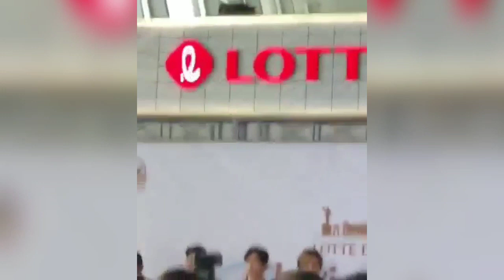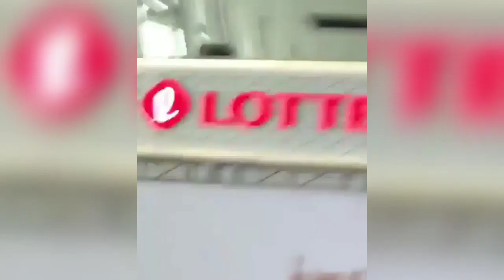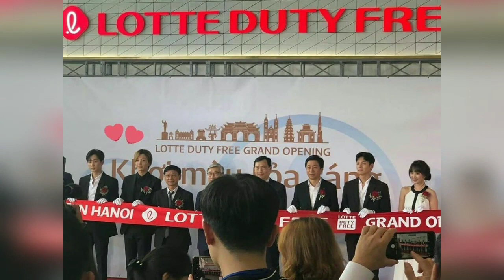190726(樂天免稅店)♥♥ 池昌旭 JiChangWook 지창욱 チチャンウク jichangwook Leeteuk, Eunhyuk, Ji Chang Wook at Vietnam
190726(樂天免稅店)♥♥池昌旭 JiChangWook 지창욱 チチャンウク Lotte Duty Free Grand Opening in Vietnam

池昌旭,JiChangWook,지창욱,チチャンウク,jichangwook,Leeteuk,Eunhyuk,